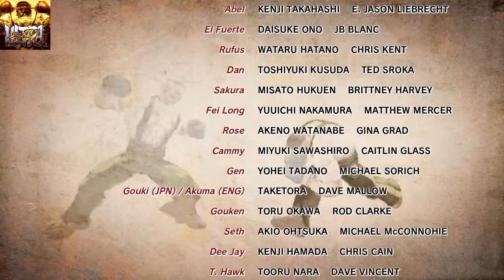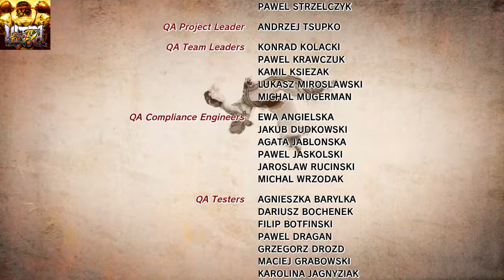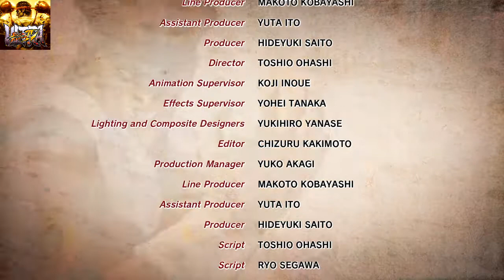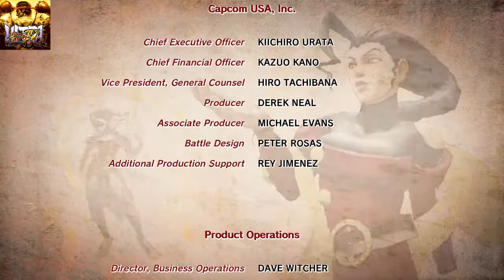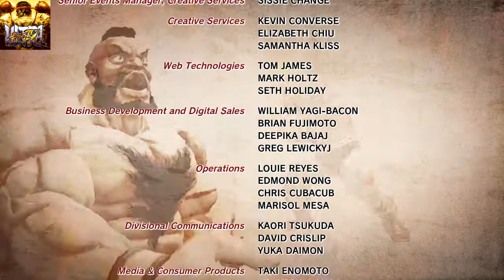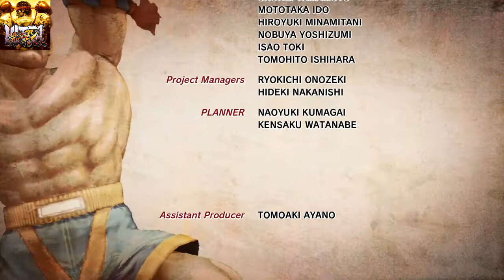Gamer The Action vs. Hardest difficult in games: Ultra Street fighter 4| Ep 1: Disaster to victory